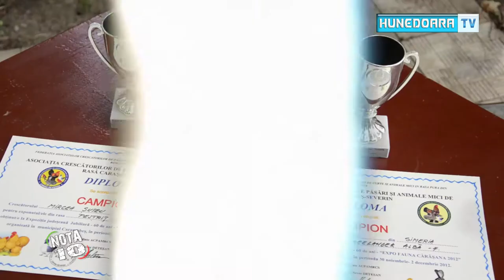NOTA 10 Mircea SUTEU